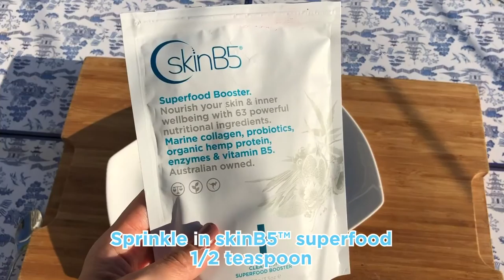Sparkling Pomegranate Mocktail with Superfood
Com'on, you know it is good for you and your skin! Here is a detoxing SPARKLING POMEGRANATE MOCKTAIL⁠ recipe with skinB5™ superfood booster to help you feeling better and looking radiant!⁠ ⁠

Watch the how to VIDEO 🎥: ⁠

Did you know, pomegranate is also an ingredient in the skinB5™ superfood? This super fruit is known for its medicinal and beauty benefits since ancient times - rich in powerful polyphenols that helps detox the skin of free radicals while also repairing skin that could have been damaged from environmental aggressors like UV radiation.⁠

Ingredients:⁠
✅ 100% straight pomegranate unsweetened⁠
✅ Sparkling mineral water for a bit of fizz and fun bubbles⁠
✅ 1/2 teaspoon skinB5™ superfood booster⁠, add before sparkling water
*Lime juice to round our the citrus flavours⁠, if desired⁠
✅ Frozen blueberries or cranberries or pomegranate seeds⁠
✅ A little mint or rosemary to garnish⁠ ⁠.⁠

💡Too tart? You can sweeten it with honey or agave syrup. ⁠

Try it, and tell us if you like it! 💙 😋😋😋⁠